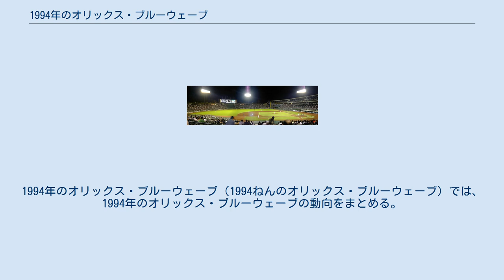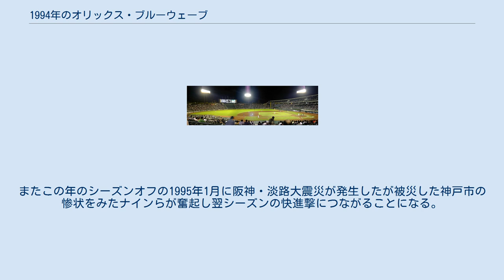1994年のオリックス・ブルーウェーブ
1994年のオリックス・ブルーウェーブ（1994ねんのオリックス・ブルーウェーブ）では、1994年のオリックス・ブルーウェーブの動向をまとめる。
 この年のオリックス・ブルーウェーブは、仰木彬監督の1年目のシーズンである。
 神戸移転から3年、そろそろ優勝をと意気込むチームは1992年まで近鉄の監督だった仰木彬を新監督に招聘。
仰木新監督は就任後二軍でくすぶっていた鈴木一朗の登録名を「イチロー」に代えてイメージアップを図り、また打撃コーチに南海と近鉄で活躍した新井宏昌を招聘し、投手コーチには球団OBの山田久志を迎えるなど首脳陣を一新。
開幕前優勝候補にあげられたチームは4月をまずまずの成績で終えるが、5月以降投手陣の不調もあって西武に6ゲーム差をつけられた。
後半戦に入ると西武のもたつきもあり近鉄・ダイエーも巻き込んで、熱パ四強を形成し9月初めには首位を奪うものの5連覇に燃える西武の底力に屈し、仰木監督の1年目は2位で終了した。
投手陣では阪神から移籍2年目の野田浩司をはじめ、星野伸之・長谷川滋利・佐藤義則が最後までローテーションを守り、防御率3.93はリーグ2位だったがリリーフ不足に泣いた。
打撃陣では登録名変更のイチローが210安打を放ってチームの看板選手となり、本塁打はリーグ最下位ながらも打率が.285でリーグ1位となった。
またこの年のシーズンオフの1995年1月に阪神・淡路大震災が発生したが被災した神戸市の惨状をみたナインらが奮起し翌シーズンの快進撃につながることになる。